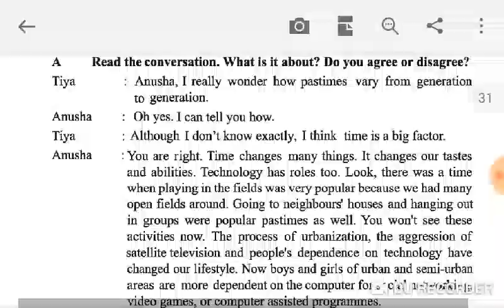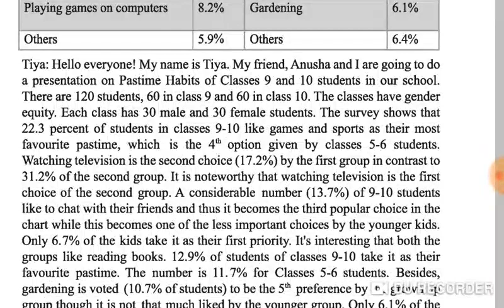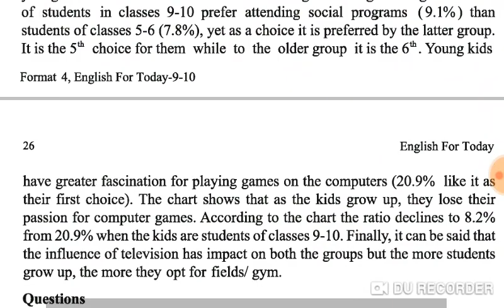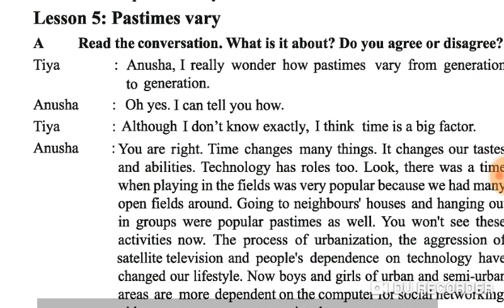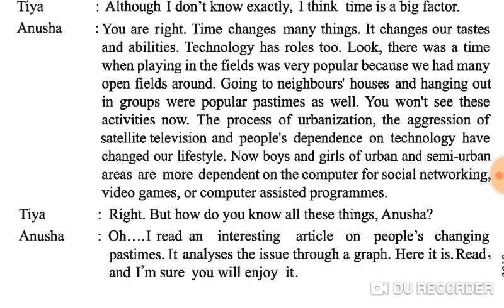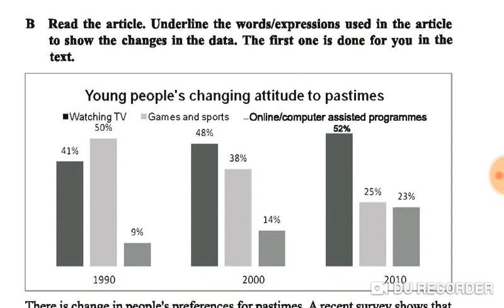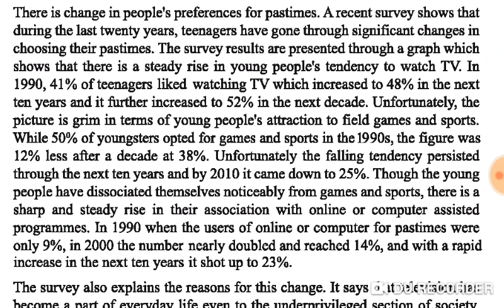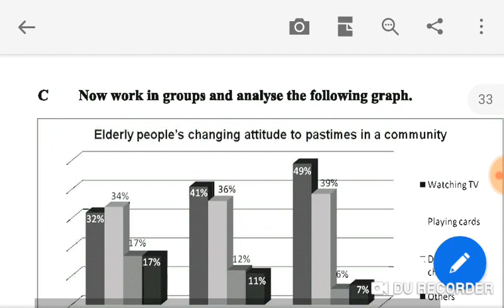7. Change in Pastimes in Bangladesh / Unit- 2/ Lesson -4&5